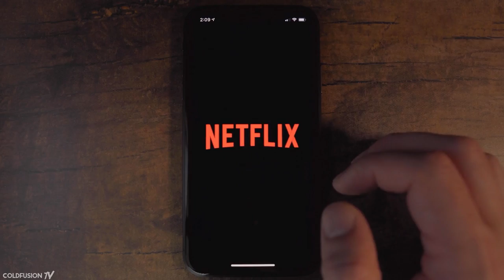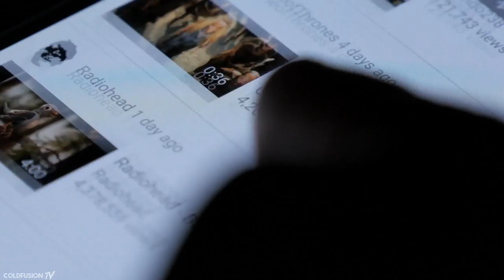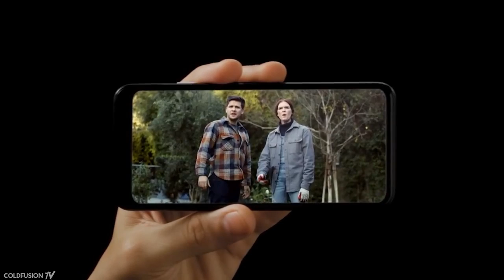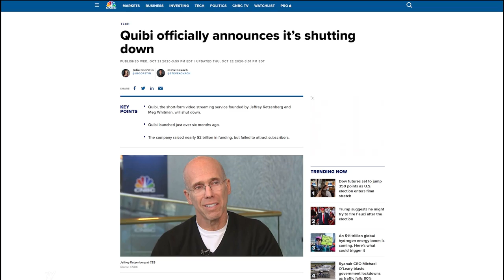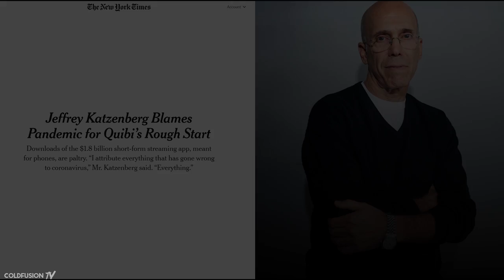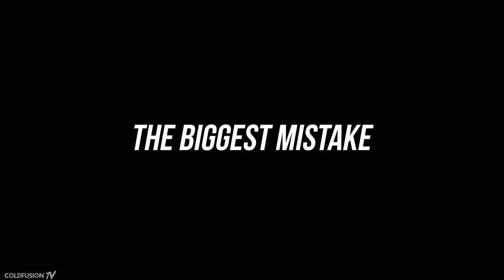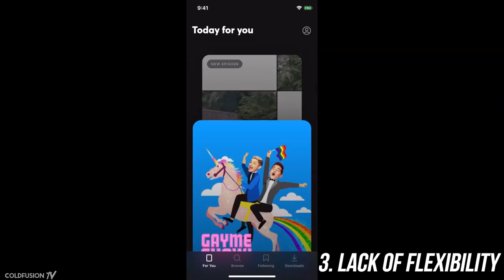Quibi - The Netflix That Never Was.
--- About ColdFusion ---

//Soundtrack//

Burn Water - Circles (Unreleased)

Dakent - Noon (Mindthings Rework)

Audile - Different World

deadmau5 feat. Chris James - The Veldt

Paji - Lacerta (Original Mix)

Hiatus - Nimbus

Brock Hewitt - Peaceful Mind